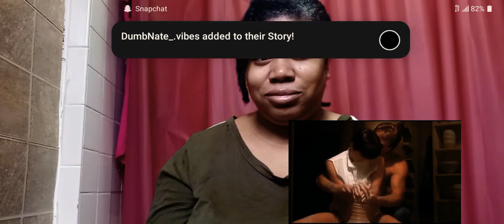First Time Reaction | The Righteous Brothers - Unchained Melody (Ghost Movie Soundtrack) Reaction